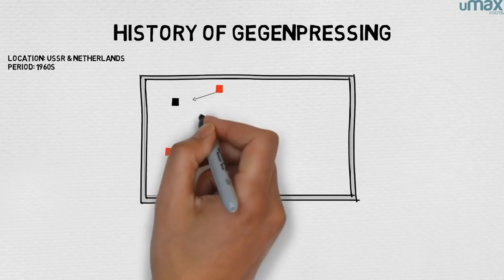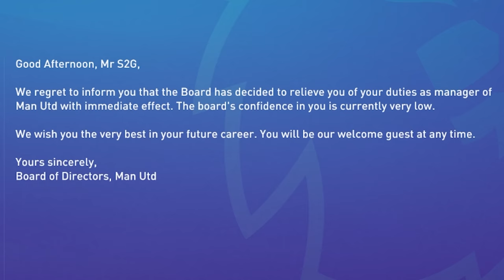I *TAKEOVER* MAN UNITED as RALF RANGNICK for 10 SEASONS!!🤔 FIFA 22 Career Mode